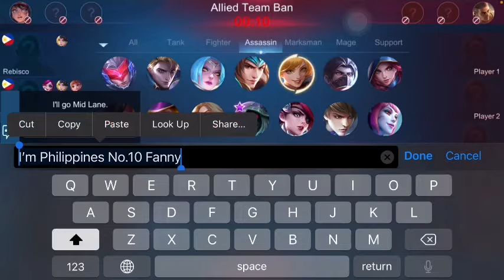Fanny iz da real deal